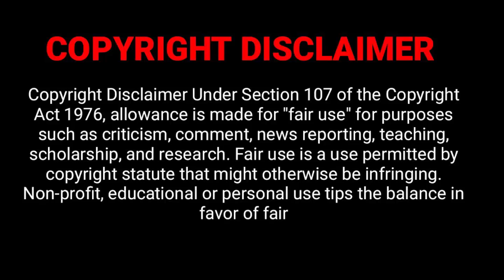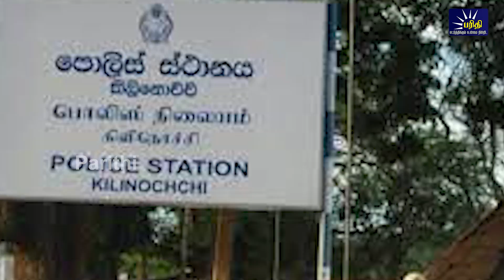இரவுநேரச்செய்திகள் | 12.02.2023 | Night time News 📰